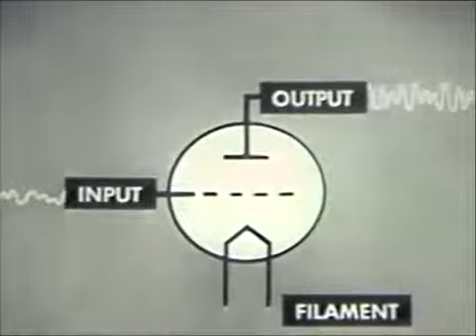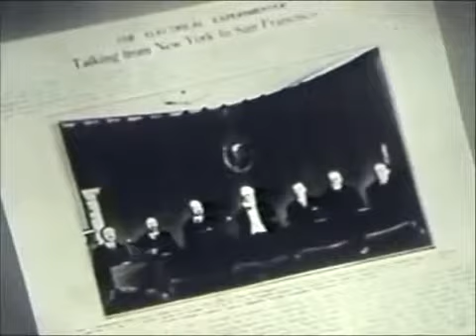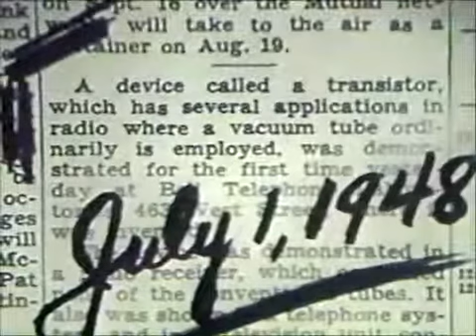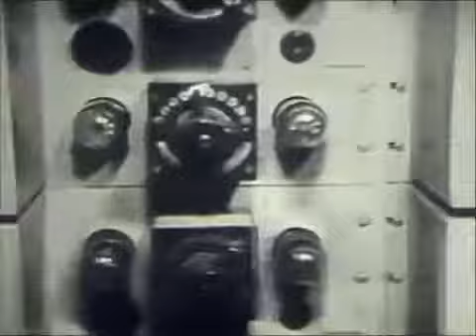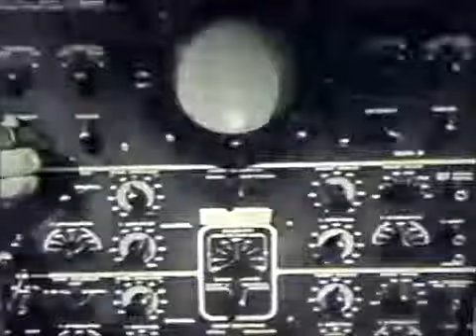The Transistor a 1953 documentary